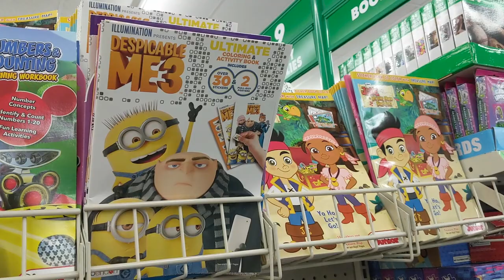How to Survive Traveling with a Toddler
I share my top tips on traveling with a toddler, because that is not an easy task!

Carseat Cover: